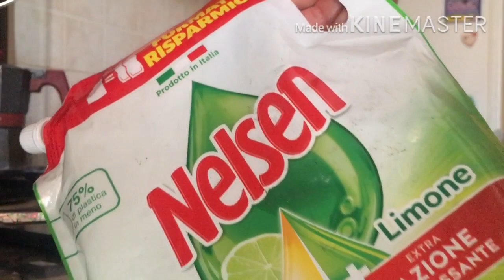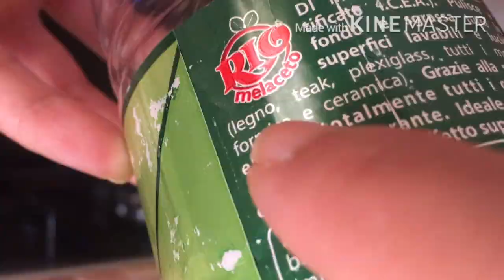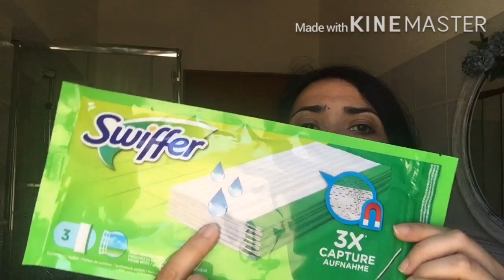Cambio l’uso di un detersivo😅//pulizie motivazionali//FirstImpression//Frame&Te🌸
Ciao a tutti...in questo video cambio l'utilizzo di un prodotto che ho sempre usato ma che non utilizzavo al massimo delle sue prestazioni!!!guarda il video per scoprire di quale prodotto parlo!

In questo modo aiuti me e il mio canale a crescere 🤗🌸♥️